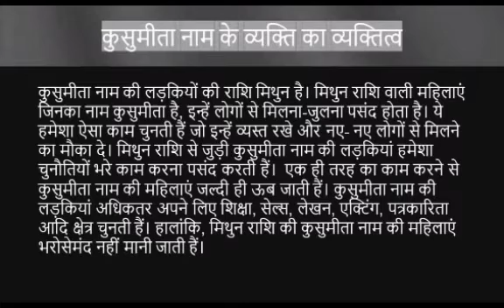Kusumita नाम के लोग कैसे होते हैं | kusumita name meaning | Name vala